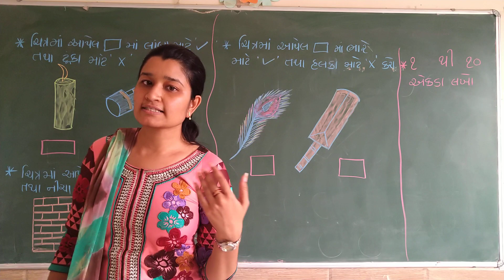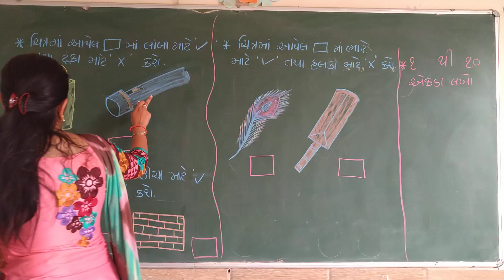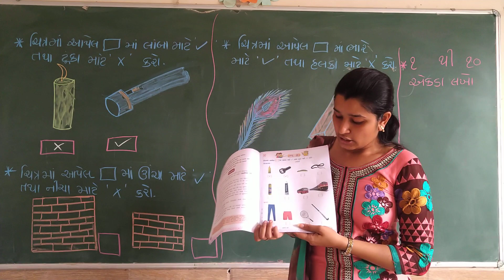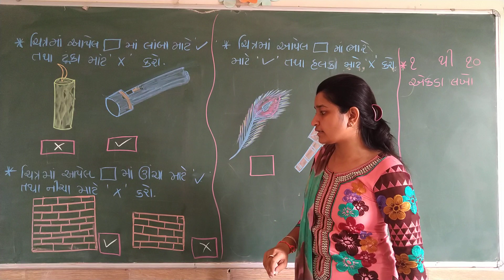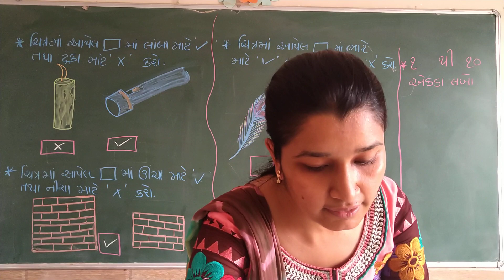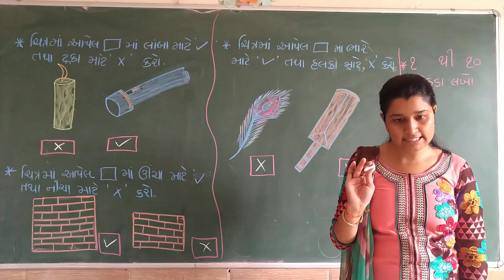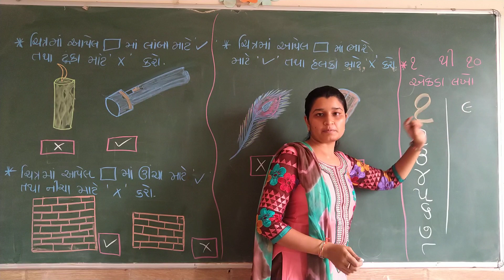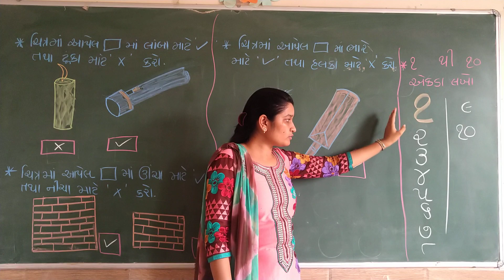Std:-Sr.Kg G.M Sub-|Maths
Sr.Kg G.M Sub-|Maths Lecture.No-|01